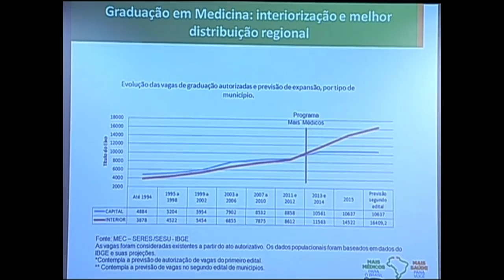Programa Mais Médicos cria 2.290 vagas em cursos de medicina de 36 municípios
NBR NOTÍCIAS - 10.07.15: Os Ministérios da Educação e da Saúde anunciaram nesta sexta-feira (10) a relação de instituições particulares de ensino superior que deverão implantar, no próximo ano, cursos de medicina. Serão oferecidas 2.290 vagas em 36 municípios. A medida faz parte da estratégia do programa Mais Médicos para aumentar o número de profissionais no Brasil. Criado em 2013, o programa Mais Médicos conta com mais de 18 mil profissionais, prestando atendimento para 63 milhões de pessoas em mais de 4 mil municípios do país.